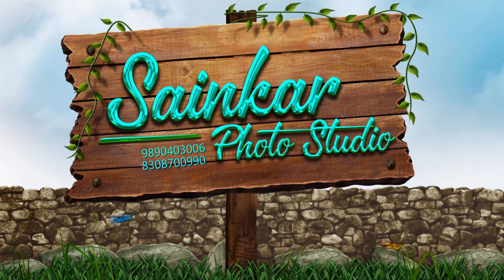Family Pre-Wedding Chajed Family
Bookings are open !!
FOR PRE-WEDDING / WEDDINGS / DESTINATION WEDDING PHOTOGRAPHY / CANDID PHOTOGRAPHY / MATERNITY PHOTOSHOOT / NEW BORN BABY / FASHION / ENGAGEMENT / PRODUCTS /LIVE YOUTUBE/ZOOM LIVE VIDEO AND OTHER EVENTS.